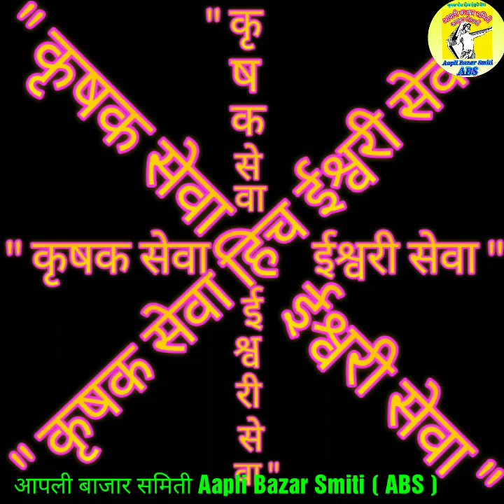तरकारी बाजार भाव दि.21/09/2018 उपबाजार ओतुर येथील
तरकारी बाजार भाव उपबाजार ओतुर चे